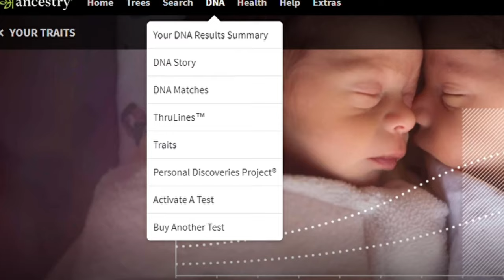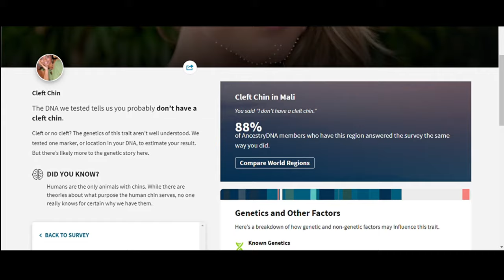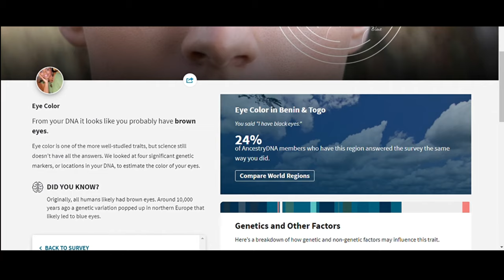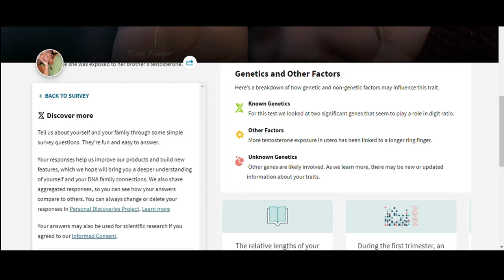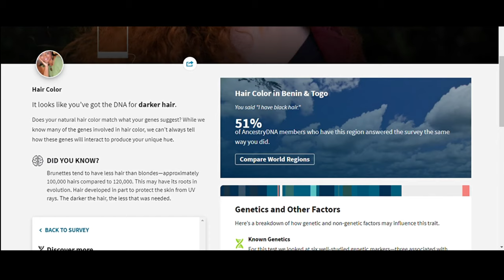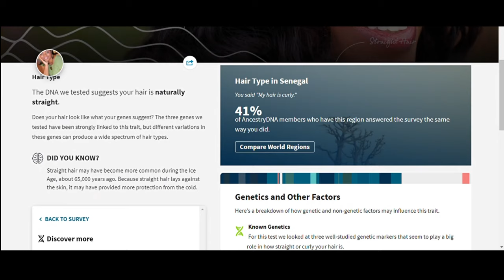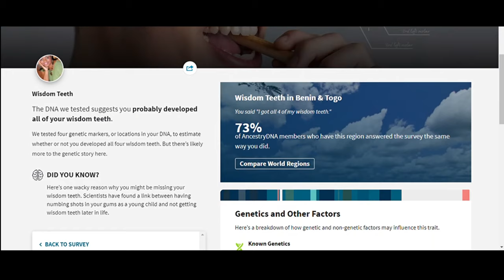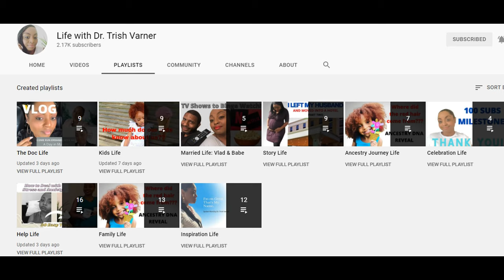Ancestry DNA: How Accurate is the Traits Reports? I Should Have Natural Straight Hair??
In Episode 9 of our Ancestry Journey Life series, let's explore the accuracy of the the Ancestry DNA Traits report. This is an add on feature that Ancestry offers to customers who have already taken the Ancestry DNA test or is looking to do so. What type of information do the Ancestry DNA traits show? Is the information accurate? Find out if Ancestry predicted my traits correctly.

Below are some additional ways you can show support to the channel if you'd like.

1. Watch the ads all the way through (i.e. do not skip the ads). YouTube creators are paid through ad revenue. We are paid more ad revenue when the ads are not skipped.

2. More information about the nonprofit can be found on the